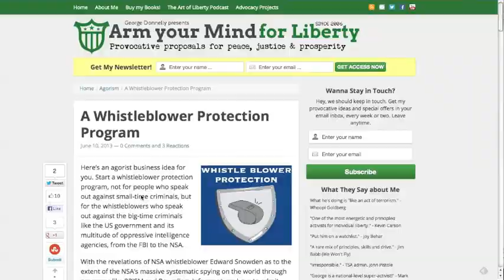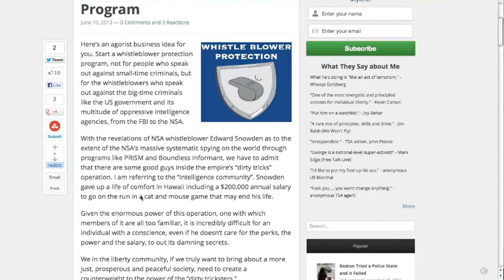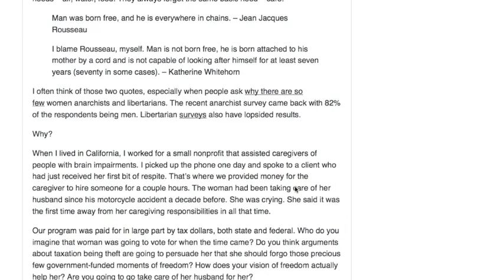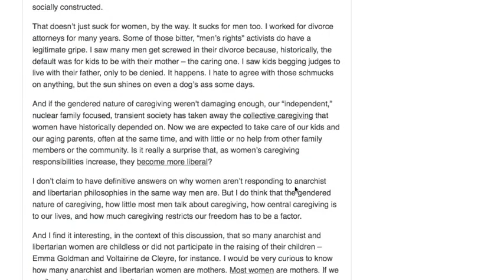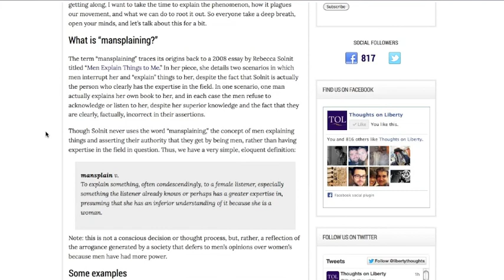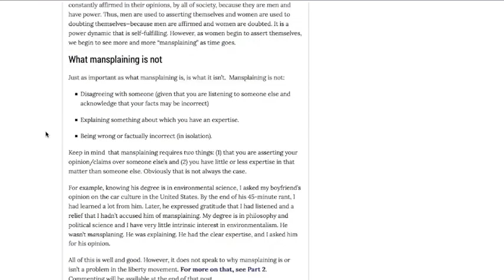Are we Scaring Women away from Libertarianism? - Arm your Mind for Liberty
Are we scaring women away from libertarianism? The truth may surprise you.